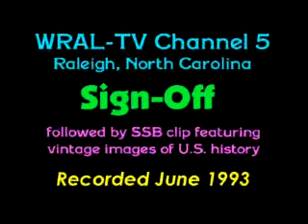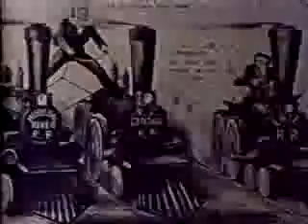WRAL-TV Channel 5, Raleigh, NC Sign-off from Summer 1993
Very similar to the 1989 WRAL sign-off at the top of this page, but has a different announcer doing it (Bob Debardelaben had retired by this time), uses an animated station ID graphic, and omits mention of the station's operating power and studio-to-transmitter link (STL). As with WRAL's sign-offs of previous years, the "Flag Evolution" SSB film is used.